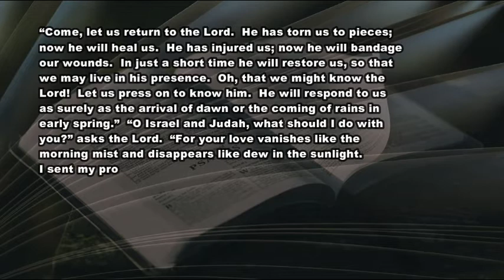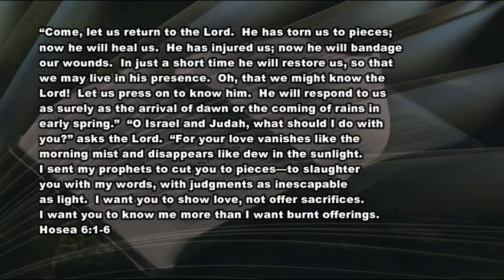12 3 20 Seeing Better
The art of navigating the moving parts of discipline